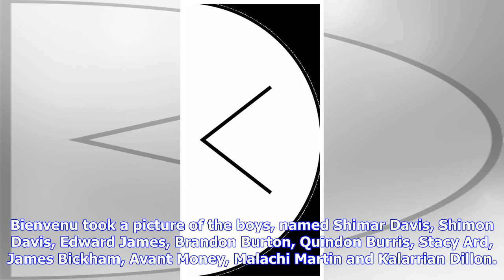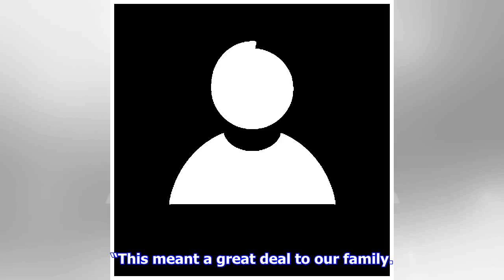Breaking News | A group of teenagers left a grieving family touched with this show of respect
A group of youngsters playing basketball went viral after they stopped their game and took a knee out of respect as a funeral procession drove past. Lynn Bienvenu and her sister Johanna Stroud were attending the funeral of their cousin, Velma Kay Crowe, when they noticed a group of 10 teenagers stop in their tracks to show sympathy. Bienvenu took a picture of the boys, named Shimar Davis, Shimon Davis, Edward James, Brandon Burton, Quindon Burris, Stacy Ard, James Bickham, Avant Money, Malachi M...